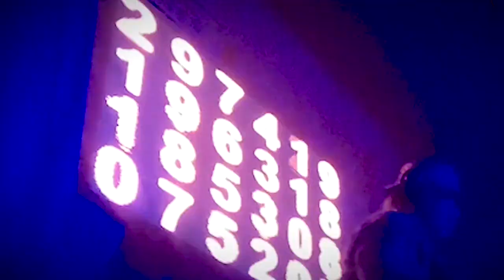Dragmania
Video Copyright @ karl Allen  2023. Any illegal reproduction of this content will result in immediate legal action.

Get ready for a night out like no other as we take you to Miami's exciting and unique drag scene. In this video, we follow a group of talented drag kings and queens as they take the stage in a boxing ring and perform.

You'll see the Kings and Queens bring the crowd to their feet with their stunning performances, combining fierce lip-syncing, dance moves, and outrageous costumes. The atmosphere is electric as the audience cheers and sings along to their favorite songs.

Join us as we explore the world of Miami's drag scene and witness the talent and glamour of these incredible performers.